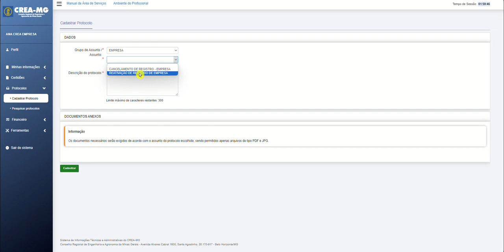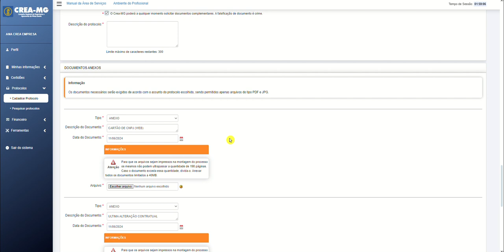[Crea-MG] Reativação de Registro de Empresa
Neste vídeo demonstraremos como protocolar a reativação do registro da empresa. Lembramos que este procedimento é permitido a empresa que deseja novamente exercer atividades fiscalizadas pelo Conselho.